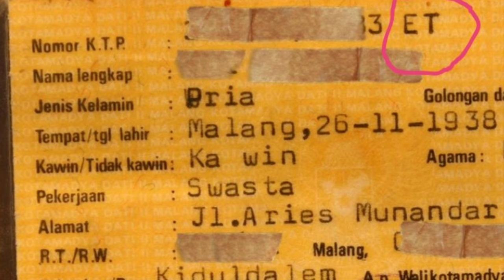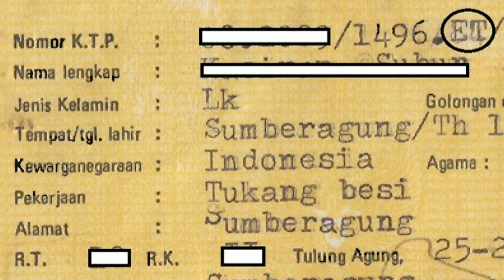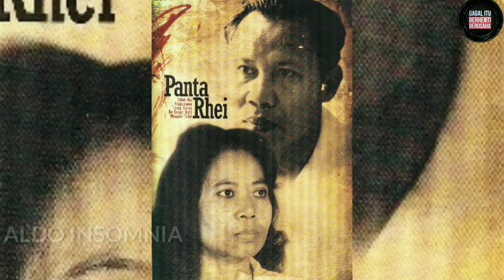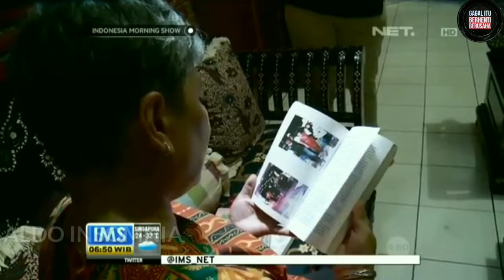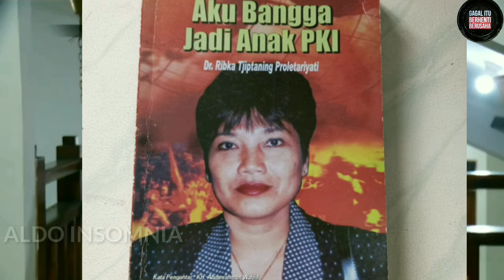4 ANAK PEMBERONTAKAN PKI YANG SUKSES MENCAPAI KARIR NYA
Video ini dibuat untuk menjawab coment comment dari video sebelum nya yang merequest agar anak anak pemberontakan PKI juga di ulas,
Ok Fine,  udah dibuatkan untuk penyeimbang tapi Mohon Kedewasaan dan Kebijaksanaan dari Pemirsa untuk menanggapi nya dengan bijak dengan tidak menuduh menuduh seseorang yang tidak sepaham dengan pemikiran kita adalah PKI,  Karna perkatan kita bisa berbalik pada diri kita sendiri.
Salam Sehat Semuanya guys. Semoga rezeki kita di lancarkan semua.